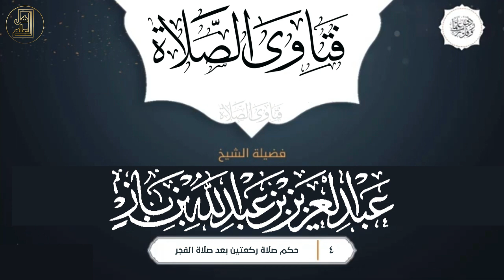حكم صلاة ركعتين بعد صلاة الفجر - الشيخ عبدالعزيز بن باز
هذه الفائدة مستخرجة من مقطع "فتاوى الصلاة" لمشاهدة المقطع كامل 👇👇
السؤال: وحكم من أتى بركعتين بعد صلاة الفجر؟

الجواب: فيه تفصيل: إن كان أتى بهما لأنهما سنة الفجر فلا بأس وهذا مشروع، أما أن يتطوع بركعتين بعد الفجر لا، غير مشروع، منهي عن ذلك. نعم.
المقدم: بارك الله فيك.

التعريف بالإمام العلامة الشيخ عبدالعزيز بن باز رحمة الله:
عبد العزيز بن عبد الله بن باز قاض وفقيه سعودي، ولد في الرياض لأسرة علم، وتلقى علومه من مشايخ وعلماء بلدته، شغل منصب مفتي عام المملكة العربية السعودية منذ عام 1413 هـ الموافق 1992 حتى وفاته، بالإضافة لرئاسة هيئة كبار العلماء السعودية، ورئاسة إدارة البحوث العلمية والإفتاء، ورأس المجلس التأسيسي لرابطة العالم الإسلامي، ورئاسة المجمع الفقهي الإسلامي، وشغل مدير الجامعة الإسلامية في المدينة المنورة.

قناة اهل العلم تنشر القناة: ( دروس ومحاضرات ـ خطب ـ فتاوى ـ مواعظ ).
* جميع الفيديوهات الموجودة على القناة مباحة للجميع يمكنكم تحميلها ونشرها وإعادة رفعها على قنواتكم دون اذن منا ولا يشترط ذكر المصدر.

ا ب ت ث ج ح خ د ذ ر ز س ش ص ض ط ظ ع غ ف ق ك ل م ن ه و ي
ابتثجحخدذرزسشصضطظعغفقكلمنهوي